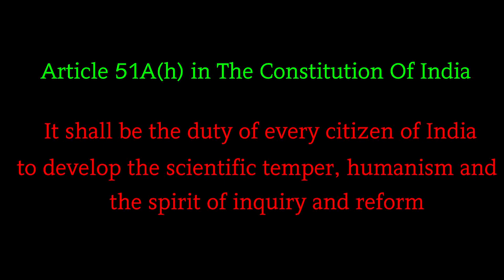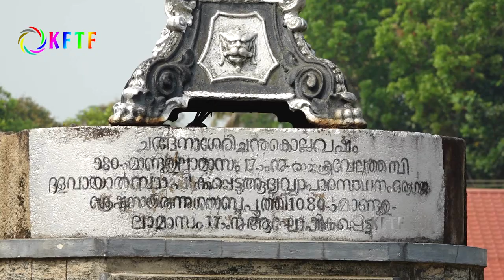പൊയ്കയുടെ പാട്ടും പന്തിയും/ Songs and Sect of Poykayil Appachan